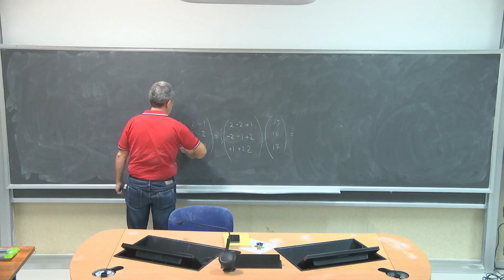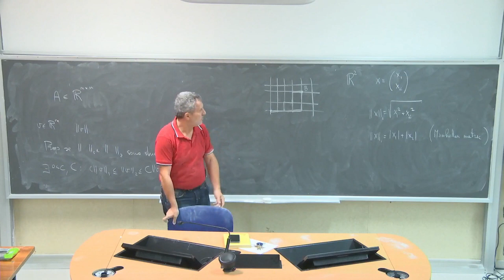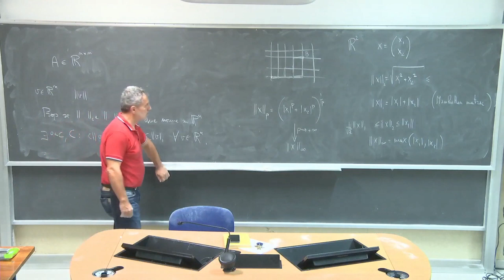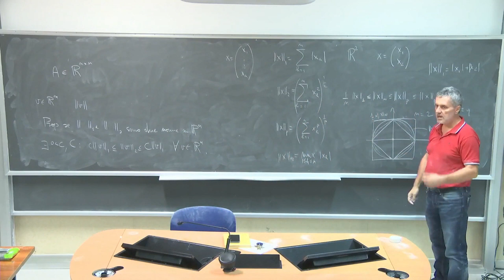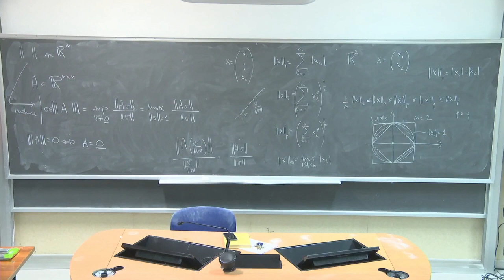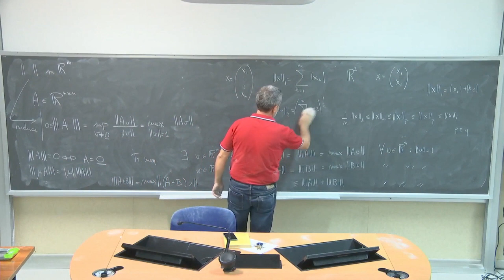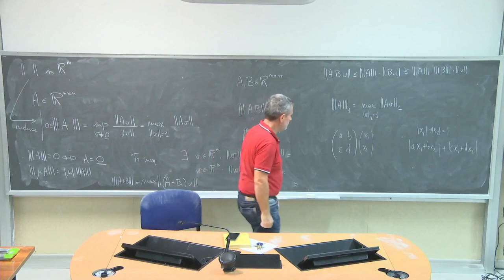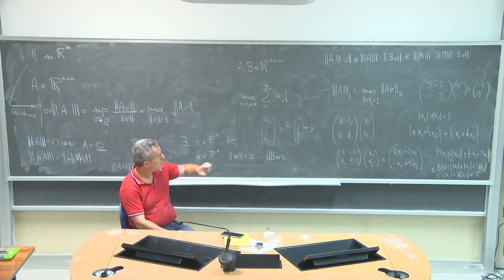Algebra delle matrici L5b